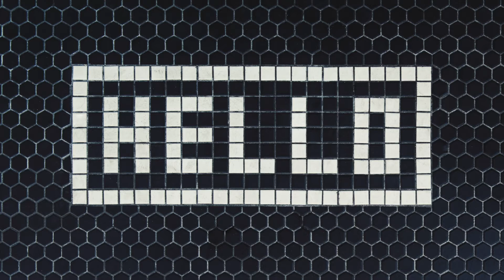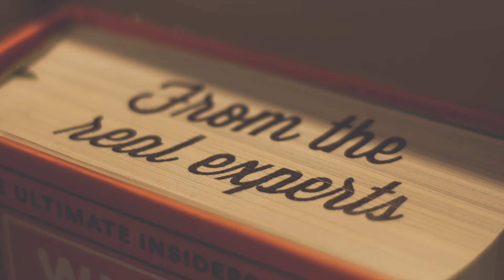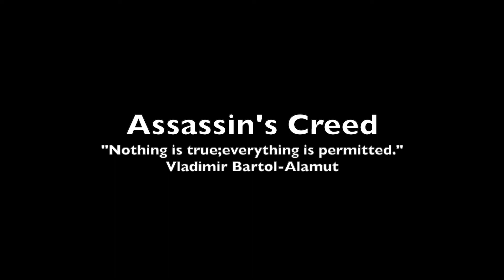“Video Game Walkthroughs” Could Be the Next TV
The way we watch TV is changing. People are watching less of it, but more on their own terms. And if you're looking for a show to binge-watch, video game walkthroughs might be the next big thing!